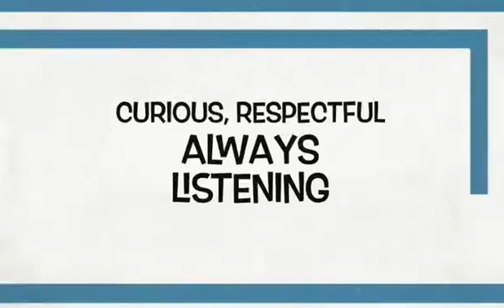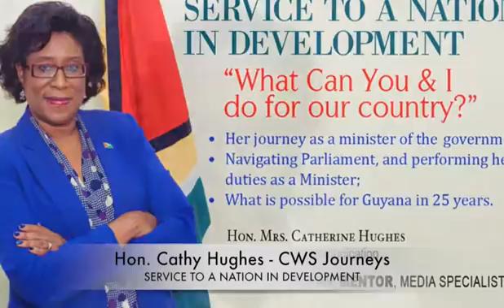Hon. Cathy Hughes - CWS Journeys - P1 of 2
'Service to a Nation in Development.' Part 1 of 2